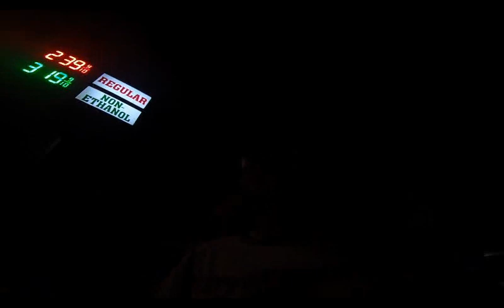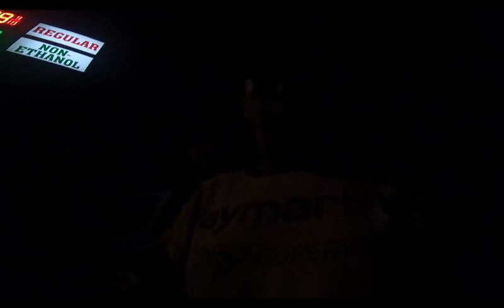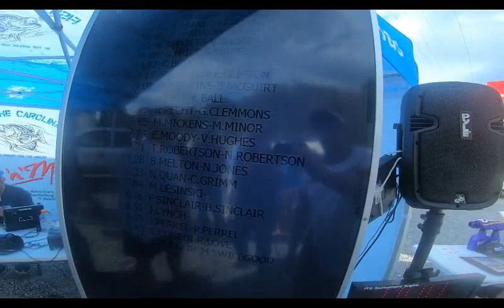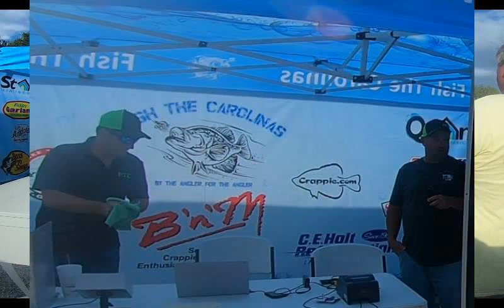1st TOURNAMENT - KERR LAKE - FISHING THE CAROLINAS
1st TOURNAMENT - KERR LAKE - FISHING THE CAROLINAS